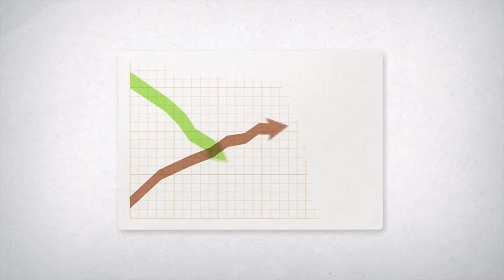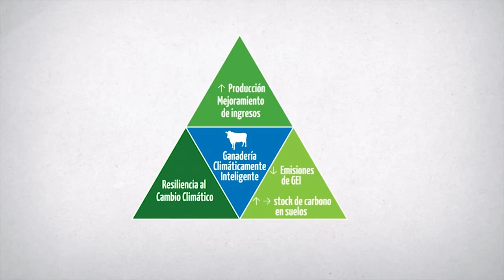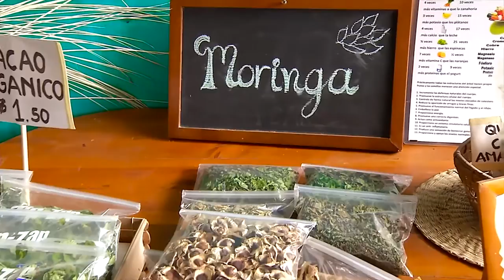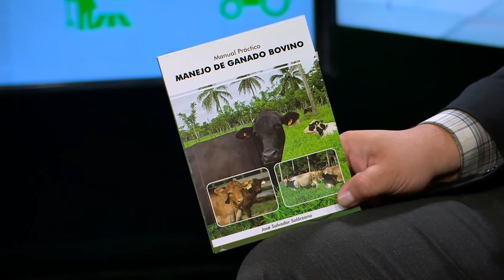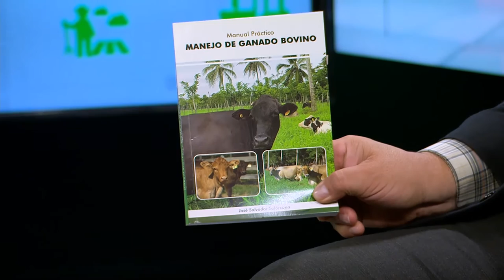MESA DE ANÁLISIS AGRICULTURA | GANADERÍA AMBIENTALMENTE INTELIGENTE